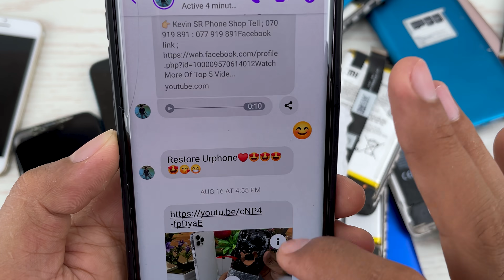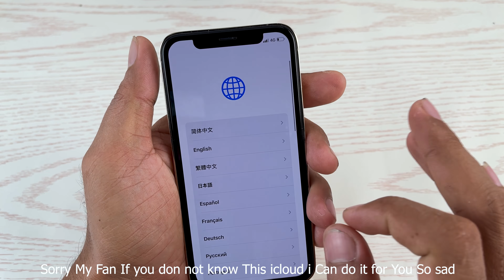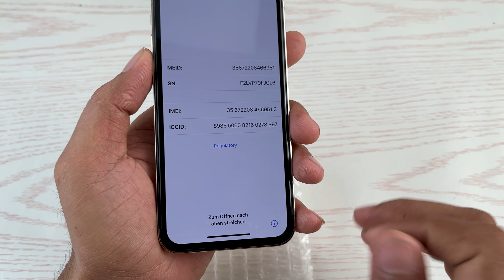Restore iPhone X​ Cracked into iPhone 12\13 Pro From Big Fan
4- Restore Huawei Nova 4 Cracked, Sorry big fan We Can't  Turn it into iPhone 13 pro